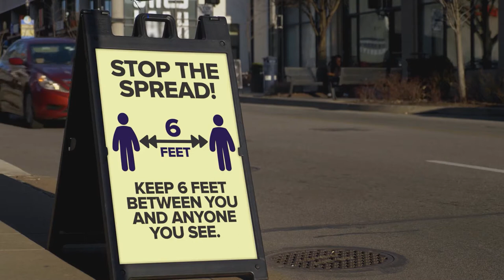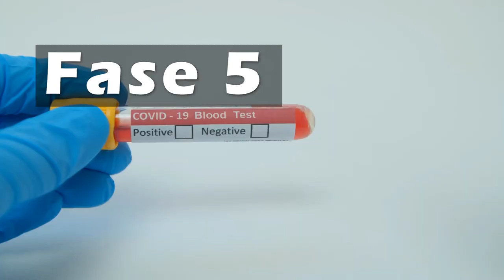Queremos Saber serie COVID-19: ¿Regresaremos a la normalidad?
Queremos Saber, edición Covid 19. ¿Regresaremos a la normalidad?
¿Será esto posible? Para eso invitamos al Mario Vázquez, licenciado en Sociología